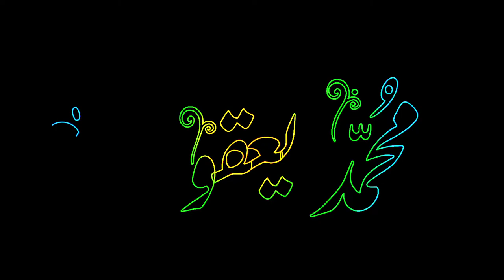Muhammad Yaqoob Name Video | محمد یعقوب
اپنے نام کی ویڈیو بنانے کیلئے اپنا نام Comment کرو اور اگر آپ میرے چینل پر نۓ ہو تو سبسکرائب کردو شکریہ 🥀🥀🥀🥀🥀
Muhammad Yaseen TV